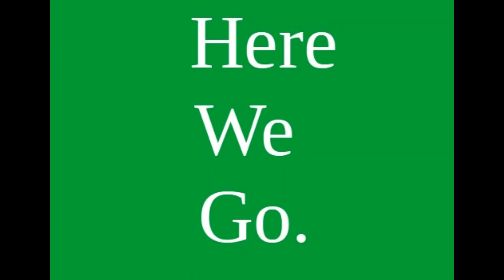Learn English. FEELINGS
Learn English. FEELINGS. Learn Short English Sentences. Beginner English and higher. Free English Lessons.  Dare 2 Learn.